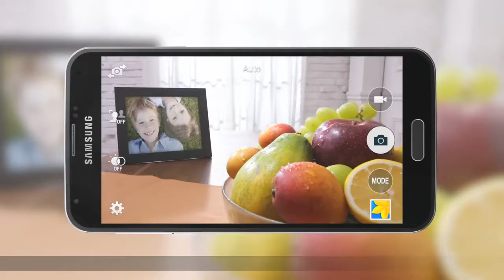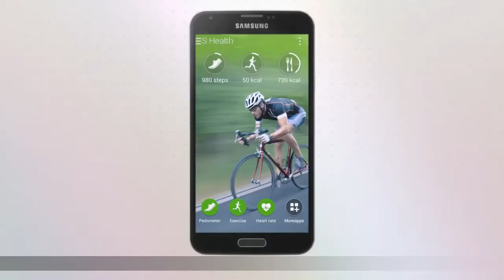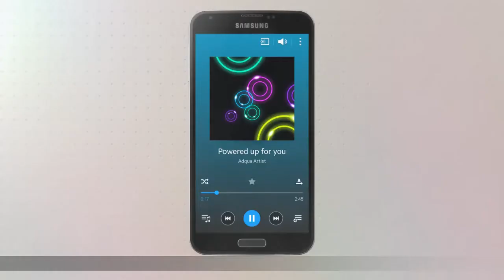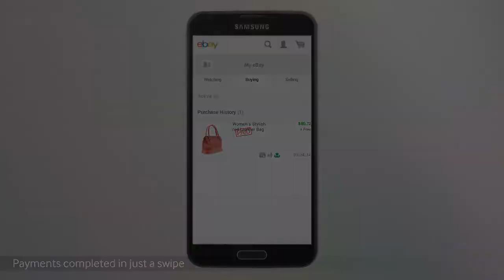Samsung GALAXY S5 Official Introduction HD